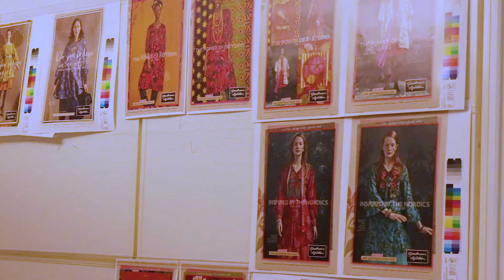Färgstark modeikon tar med Pulsen till Kina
Christian Meijer från Pulsen Retail träffar Ann Adelsson och Helena Johansson på modehuset Gudrun Sjödén för att prata om bolagens samarbete sedan tidigt 1990-tal, framgångsfaktorer, den starka utvecklingen och vad som händer framöver.